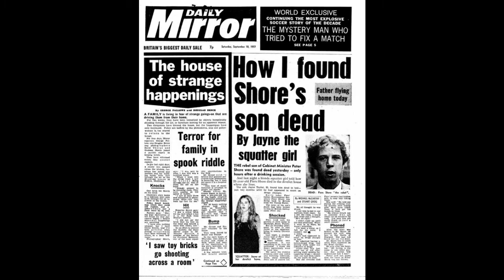[Sách nói] TRONG THẲM SÂU CỦA BÍ ẨN 1 | The Conjuring 2 _ lấy cảm hứng từ Ngôi nhà ma ám ở Enfield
Những câu chuyện về thông linh, điềm báo hay đầu thai, luôn là những đề tài nóng bỏng gây ra nhiều cuộc bút chiến trong xã hội loài người, vốn dĩ thường bám víu theo những nguyên tắc thuần lý trí.
Nền văn minh loài người đã phát triển đột phá kể từ khi cuộc cách mạng khoa học ra đời, phủ nhận mọi hiện tượng siêu linh. Tuy nhiên, ở nhiều xã hội, các thế lực tâm linh vẫn được thừa nhận và đánh giá cao. Nhiều sự kiện liên quan đến tâm linh vì thế đã được phân tích rất kỹ càng.
Những oan hồn vất vưởng, những hồn ma quậy phá và những hiện tượng biến mất đột ngột vẫn không ngừng thu hút sự chú ý của loài người. Vẫn còn rất nhiều điều mà lý trí không thể nào giải thích được. Chúng góp phần đưa trí tưởng tượng của chúng ta phiêu du vào những thế giới khác và khiến ta luôn tự hỏi :"Đâu là thực tại?Đâu là giấc mơ?"
- NXB TRẺ
- Biên soạn : Nguyễn Thị Kim Anh.